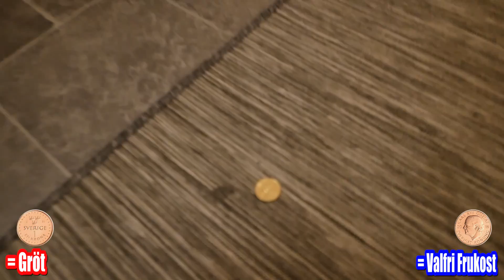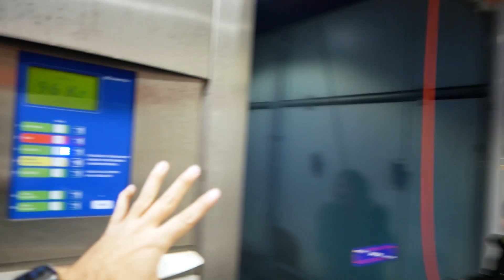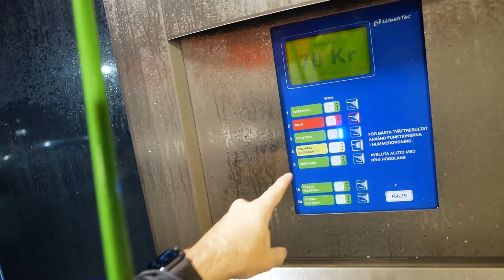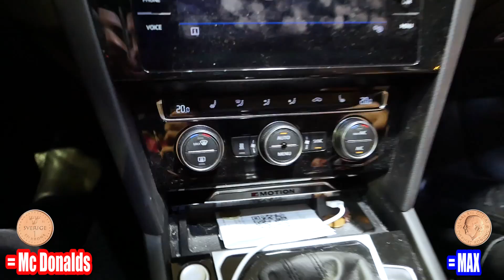ALLT GÅR FEL / KRONA eller KLAVE? THE COIN TOSS CHALLENGE!!! Instagram följare bestämmer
Inte mycket som går rätt i denna KRONA eller KLAVE challenge. Se hela videon för att se var det går fel.